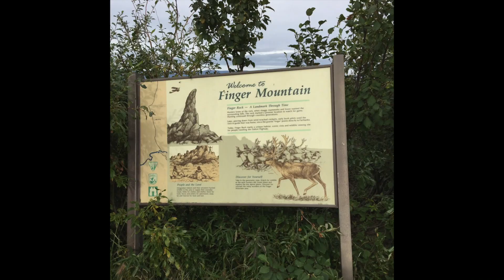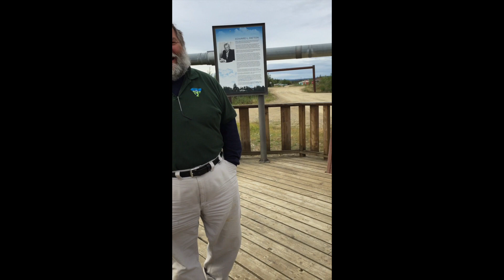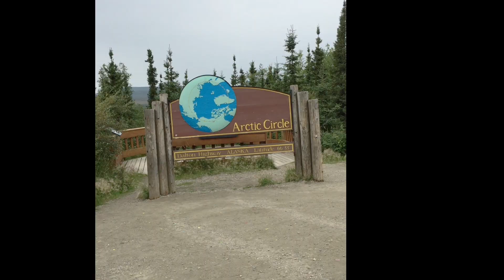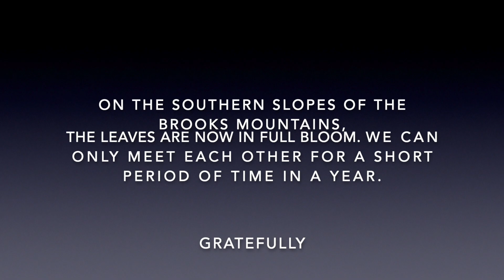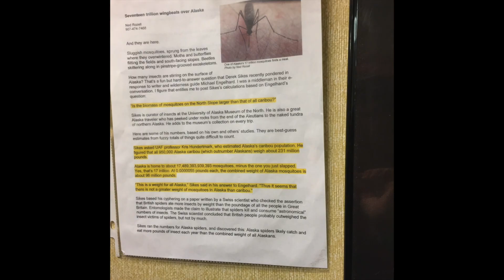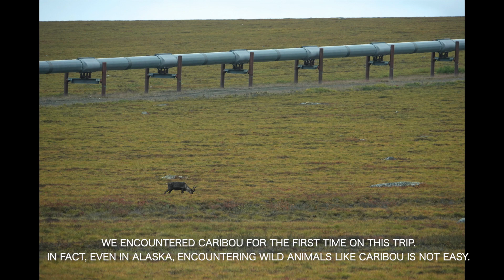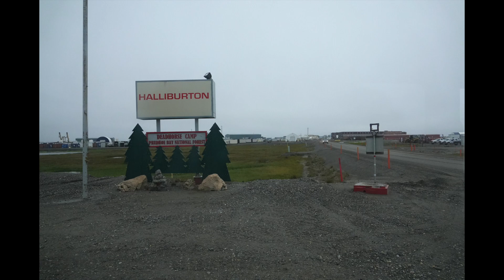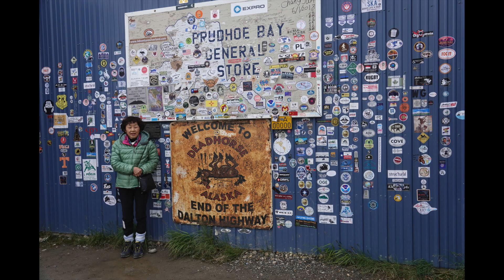アラスカ （パート1）Dalton highway Arctic ocean Autumn leaves Mask OX Caribou Makie's tour Purdhoe bay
2018にフェアバンクス在住の河内牧栄さんにお世話になった記録です。
　昔のものを編集していこうと始めましたので見てください。